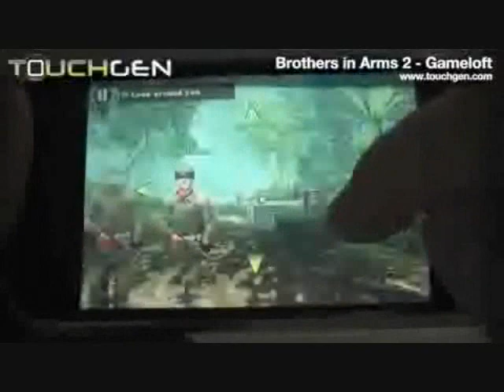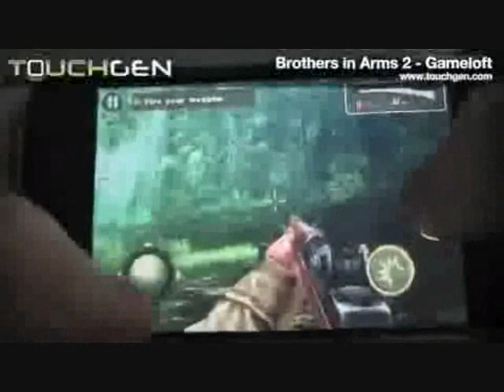Brothers In Arms 2 iPhone/iPod Touch